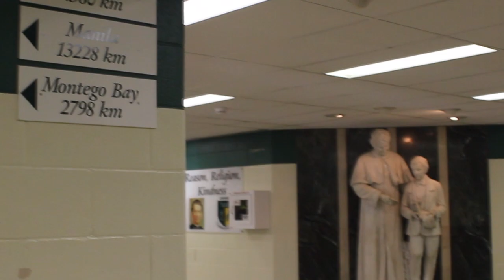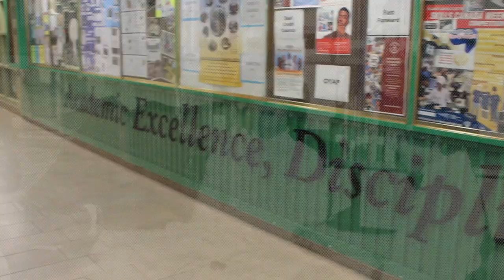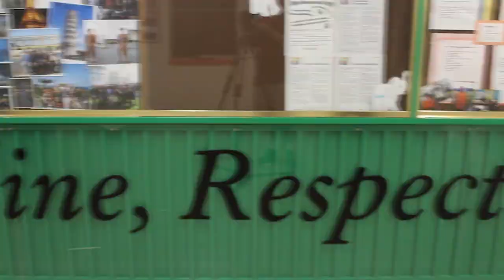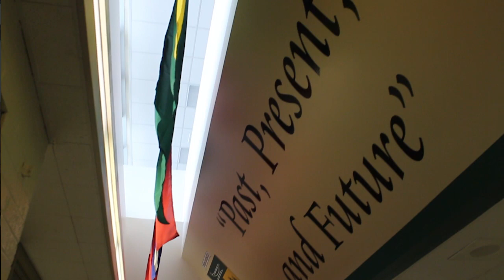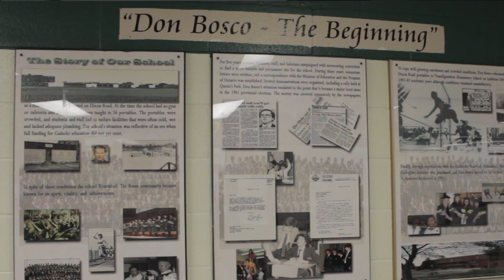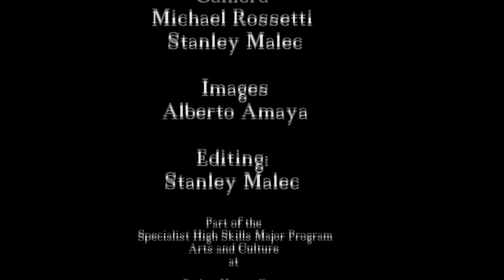Origins of Don Bosco C.S.S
Looking at the origins of Don Bosco Catholic Secondary School in Etobicoke Ontario. In this episode, we look at its history and the first few years as told by Bosco's first principal, Fr. Thomas Mohan

Note Updated Father Henry Carr History to follow on this channel